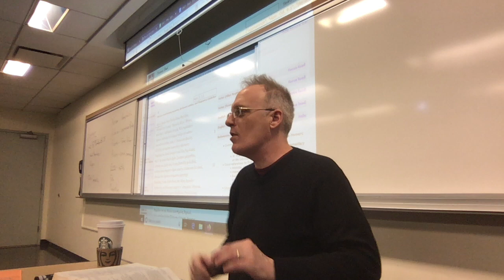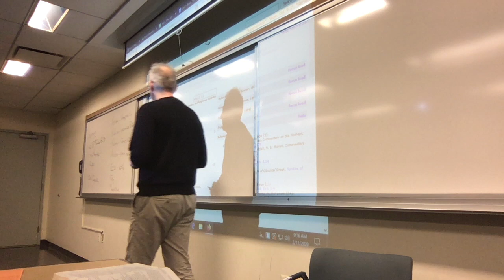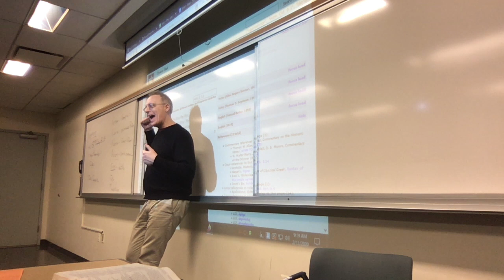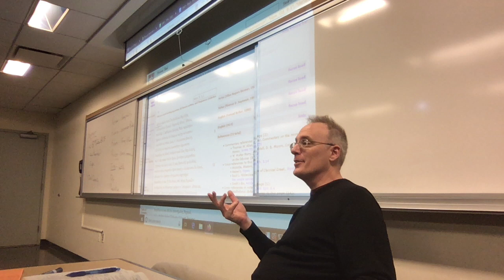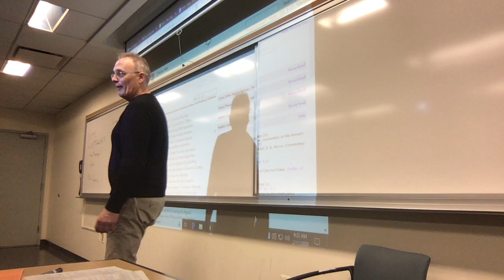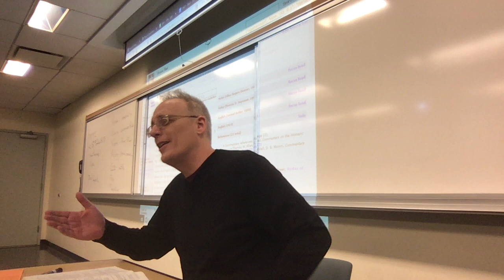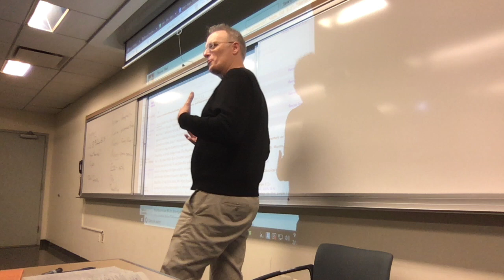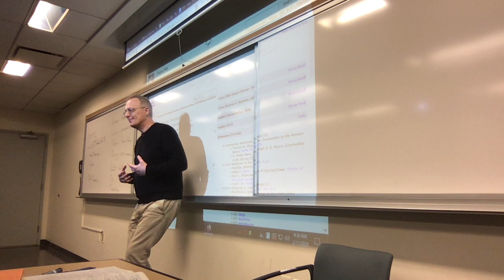GW1 - Iliad: Book VI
Homer emphasizes human connections in Book VI of the Iliad.